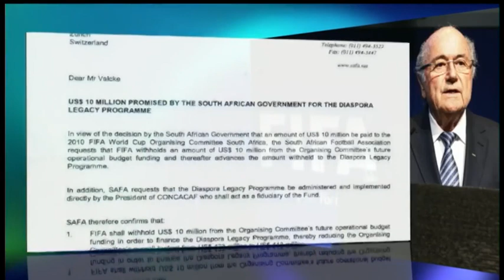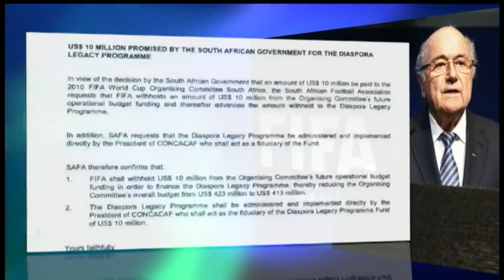媒体观察: 国际足联主席布拉特闪辞: FBI一刀致命？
国际足联主席布拉特刚竞选连任成功没几天就宣布辞职，再度在这个“独树一帜”的国际体育组织内掀起波澜。长期饱受腐败指控和丑闻困扰的国际足联，在受到美国、瑞士以及相关国家司法当局调查和抓人之后，再度屋漏又遭连阴雨。刚高调连任的布拉特为何要高调宣布辞职，这背后到底有什么原因和因素？今天的媒体观察，海涛要来谈谈这方面情况.